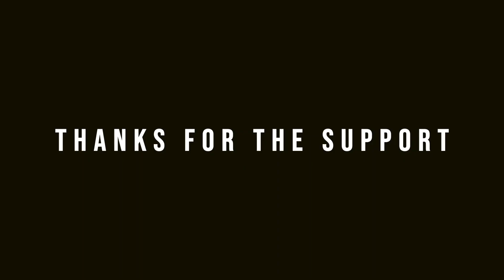End of the season | Season 2019 - 2020 | STVV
💛💙 Officieel: het seizoen 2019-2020 zit erop. We danken jullie allen voor de steun het afgelopen seizoen en we zien elkaar snel terug. Enjoy our end of the season video.